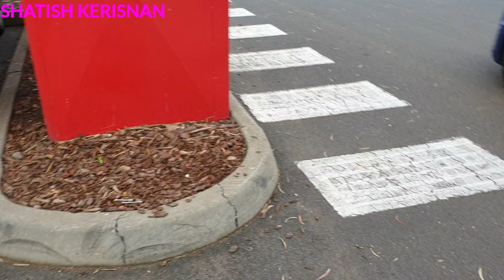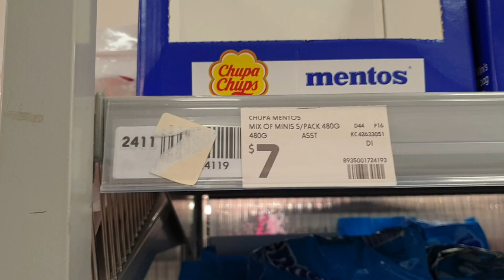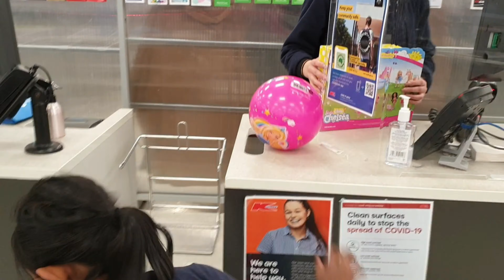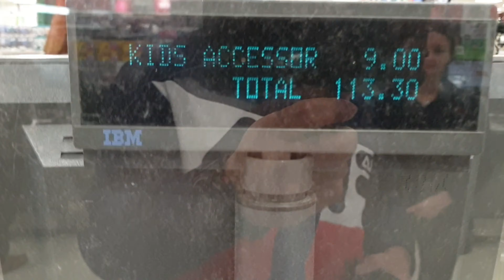Anything you want,I'LL PAY YOU CHALLENGE (with my niece)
My niece name is Karttisha